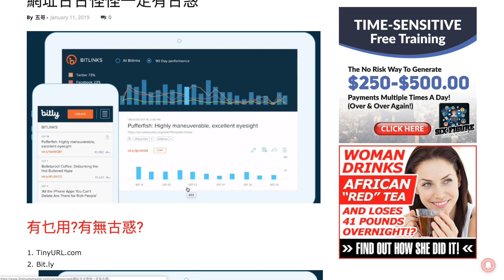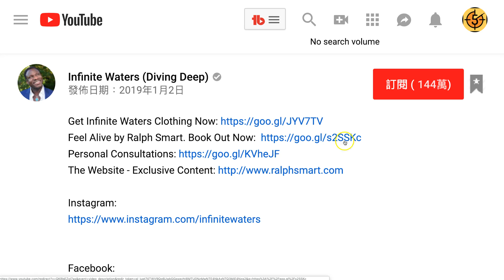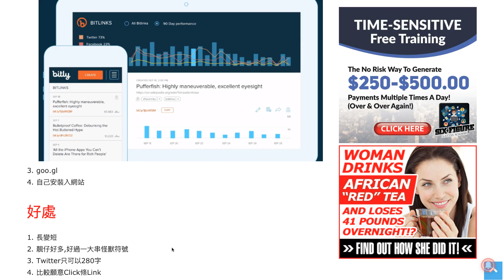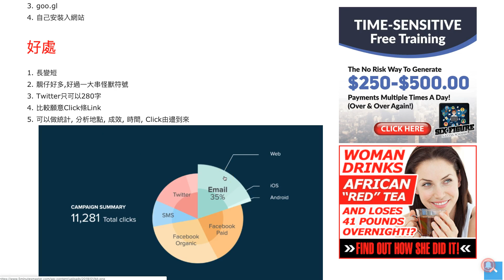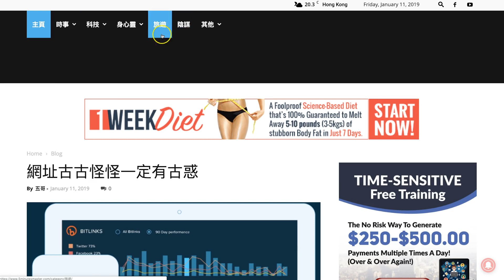網址古古怪怪一定有古惑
⇩⇩⇩⇩⇩⇩⇩ ☄精選影片 ☄⇩⇩⇩⇩⇩⇩⇩
【機場貴賓室】揀邊張信用卡一定冇得輸